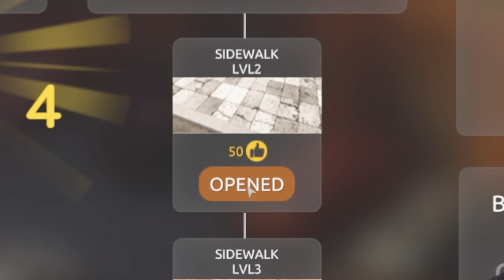I Hired an Employee to This PARKING Lot🔥(PART 3)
SPEC
PROCESSOR : i5 10400F
GPU                : RTX 3080 Ti TUF GAMING
MOBO            : ASUS z490p
RAM               : 32GB G-Skill
CABINET        : ANTEC DF600
COOLING       : COLLER MASTER
SMPS             : 550 W
HEADPHONE : RED GEAR CLOACK
CAMERA : LOGI TECH C922 Pro

car dealerships near me,
Toyota dealership,
ford dealership near me,
dealerships near me,
car Parking tycoon